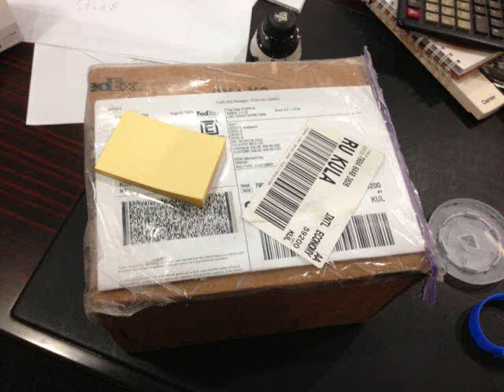Ocean7 LM8 Diver-homecoming